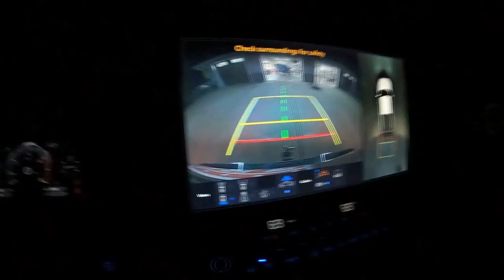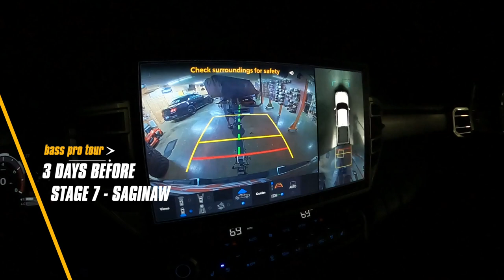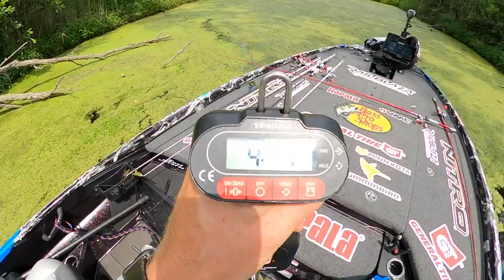In the Boat | Stage 7 Saginaw Bay |​⁠ presented by @RAILBLAZA powered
The final event of the year! We had a tight AOY race coming into this event on Saginaw bay. I had never competed here before and neither had most of the competitors in the field. This is unlike most of the Great Lakes in that largemouth were bound to make up a lot of the action. That was my focus start to finish here this week! This part 1 covers the travel and practice portion of the event.

For any of the gear I use all season long you can get it